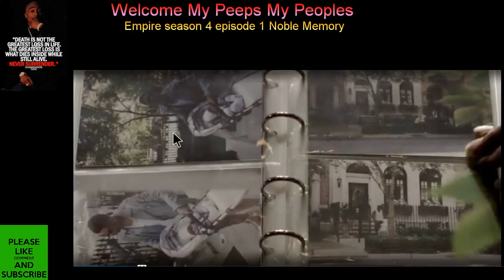"Review" Empire season 4 episode 1 Noble memory "Recap"